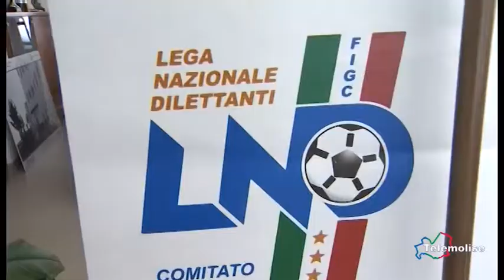Memorial Scorrano, domenica a Mirabello